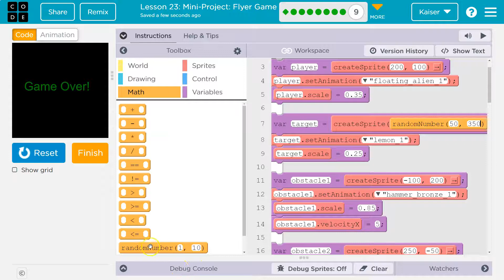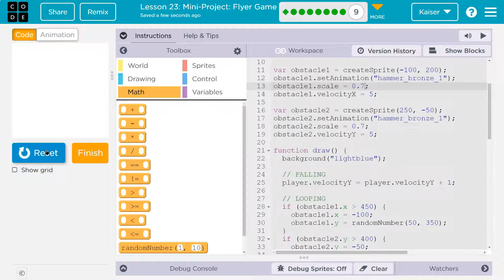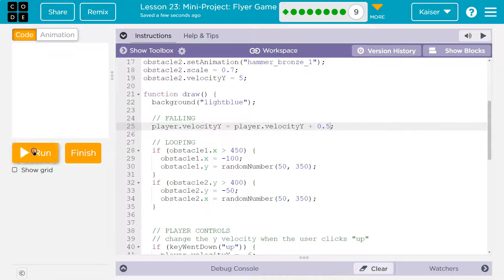Code.org Lesson 24.8 Mini-Project Flyer Game | Tutorial and Answer | Unit 3 Discoveries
Mini-Project Flyer Game is a lesson from Interactive Animation and Games, unit 3 of Code.org's C.S. Discoveries course. This course is often used in middle and high school computer science classrooms. Each part of the course challenges students to accomplish a new task while discovering the principles of computer science. In this video, I walk through step-by-step how to get the right answer for this puzzle. Playlists for the rest of this lesson and for the entire C.S. Discoveries course are linked below.